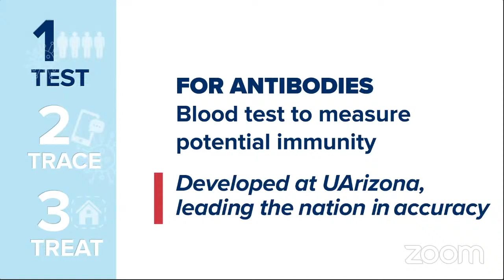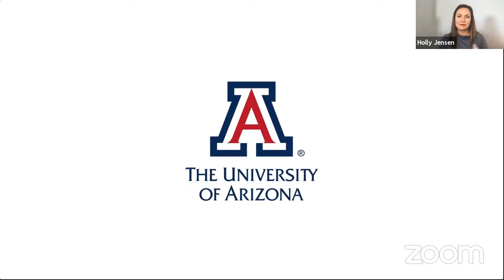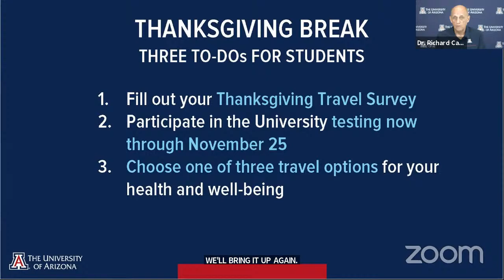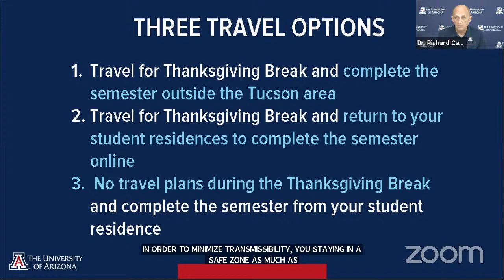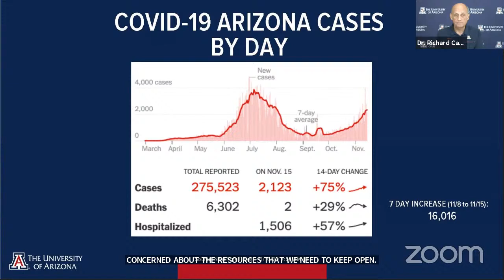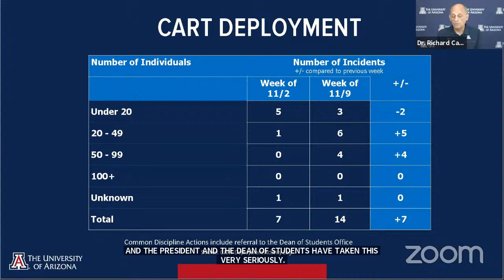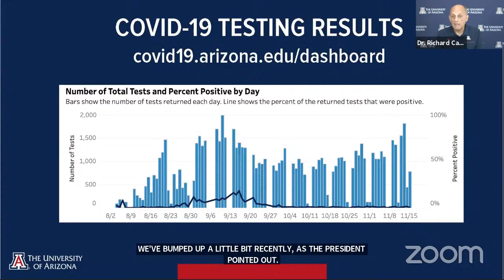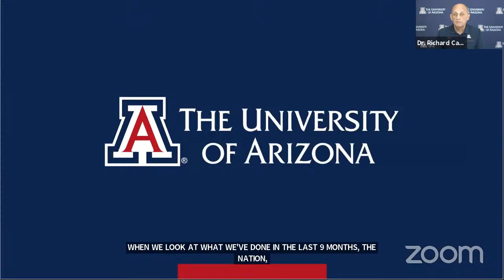November 16th, 2020 Virtual Campus Reentry News Conference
Live on Nov. 16 at 9 a.m. PT.  University of Arizona President Dr. Robert C. Robbins, Reentry Task Force Director Dr. Richard Carmona will provide an update on campus reentry progress and will take journalists' questions virtually over Zoom.

About the University of Arizona:
Universities are defined by their people, and you could say the people here were born to challenge "business as usual." The University of Arizona existed before Arizona was a state. Our first graduating class in 1895 consisted of two women and one male.

Since then, we've learned that we're better together. We do more when we work across backgrounds, skills and perspectives. That's how we've become long-time partners with NASA, leaders in both the arts and sciences, and able to prepare students to succeed in a world where most of the jobs today's kindergartners will have don't even exist yet. We know how to converge.